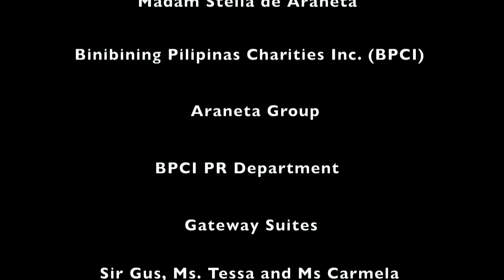Group 2 Bb. Pilipinas 2011 (Top 50)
Bb.

OPMB© brings you up close and personal to this year's Binibining Pilipinas 2011 Top 50. We would like to thank BPCI and Araneta Group for inviting us.

Group 2 List:

27 - Glennifer Perido
29 - Krystle Ann Grant
31 - Jennielyn Natividad
32 - Patricia Tumulak
34 - Paula Camille Figueras
35 - Roxanne Cabanero
37 - Girle Lero
38 - Marish Alyssa Marquinez
39 - Hazelyn Santos
40 - Arabella Hanesh
41 - Carla Lacson
43 - Martha McCulley
49 - Dianne Necio

Find out this Saturday if any of these ladies advance to the Final Round and become an Official Bb. Pilipinas 2011 Contestant.